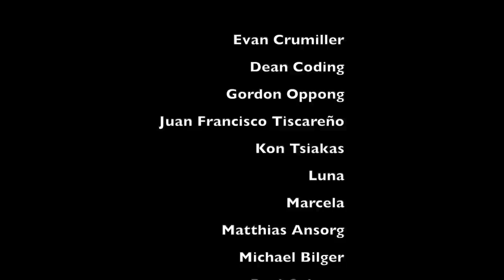Random stories from over the years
Hey! We've missed you guys. Sorry that it's a messy video but we hope you enjoy!